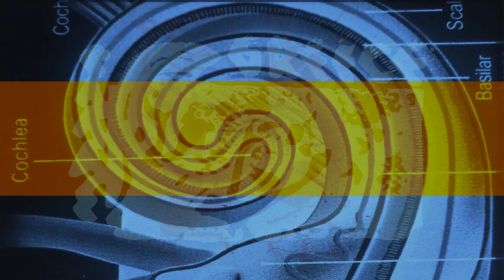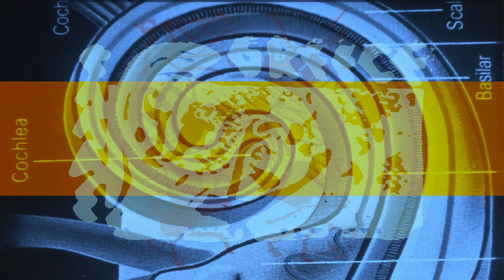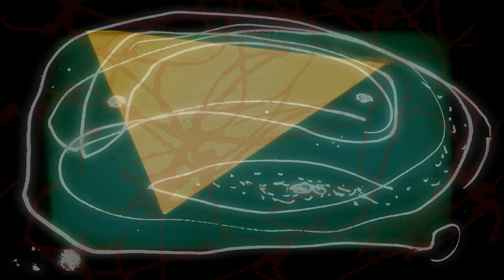Tom Robinson Interviews Brian Eno, 26 April & 3 May, 2005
If you've ever wanted a career-spanning interview about Brian Eno, here it is (up to 2005, at any rate): Eno in conversation with Tom Robinson. The interview was spread across two BBC 6 Music radio shows on 26 April and 3 May 2005, but The University has glued them together to save uploading two separate videos. The repeated end of Heroes is not a glitch: Prog 1 ended with the song, and Prog 2 began with it. The chat is accompanied by scenes of a scenic nature © Brian Eno generated by 77 Million Paintings.

Tom also interviewed Brian on 12 January 2013, bringing the story up to date to late 2012 - that interview is still available to stream on BBC Sounds

Revenue from ads accompanying this video go to the rights owners of the music included herein, not The University.